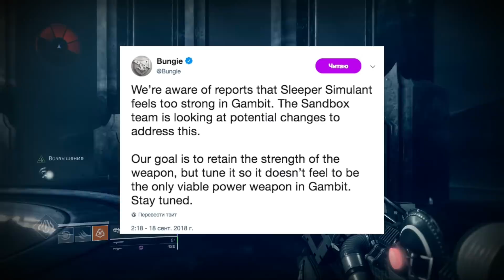Destiny 2. Отвергнутые: Высшее испытание третьей недели. Контракт от Петры в Городе грез.